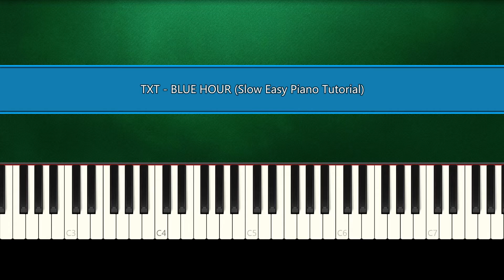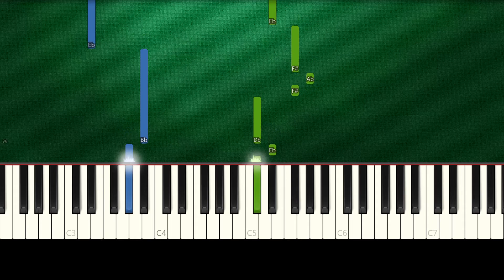TXT - BLUE HOUR (Slow Easy Piano Tutorial) (Anyone Can Play)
How To Play "TXT - BLUE HOUR" Slow Easy Piano Tutorial (Anyone Can Play)